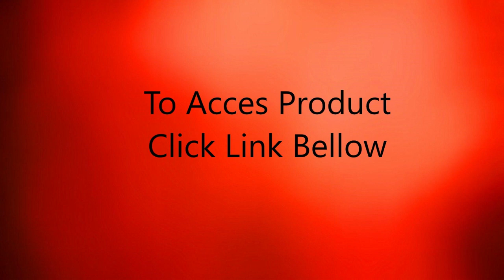Kkart Review 2020 - Most Honest Review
Kart is a brand new, most powerful revolutionary shopping cart platform that lets anyone create an gobsmackingly beautiful online store and sell digital products in them.